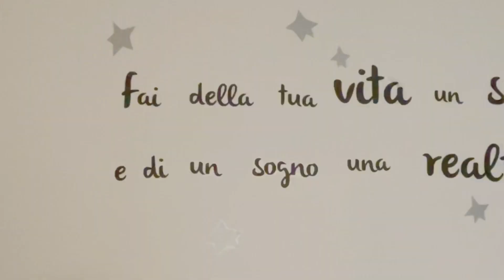VALMADRERA rif.1669256218811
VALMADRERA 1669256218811